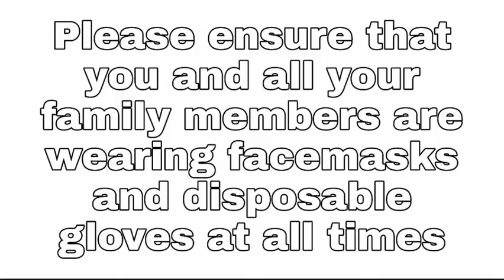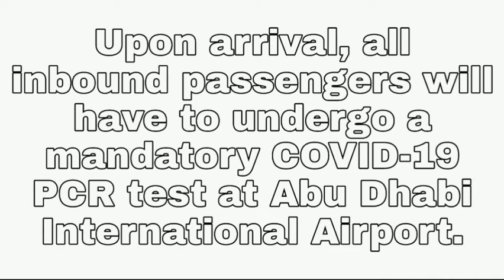NO NEED OF ICA APPROVAL?! GOOD NEWS UAE RESIDENTS STRANDED OUTSIDE THE UAE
If you land to Abu Dhabi, no approval is required.  Only a pcr negative certificate is required.

Who am I? I'm not a spokesperson for any company or brand. I'm not a legal advisor, either. I'm supporting the society who are in need! I'm a comment away, so make sure to clarify your queries here with me. Thank you!